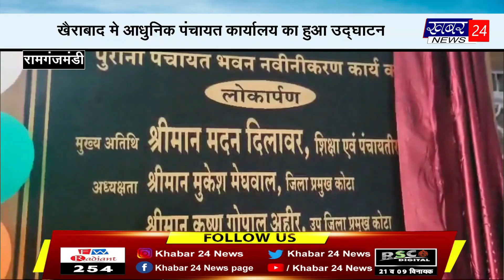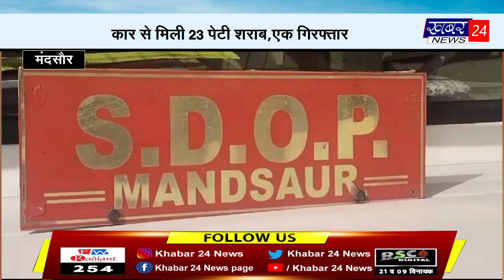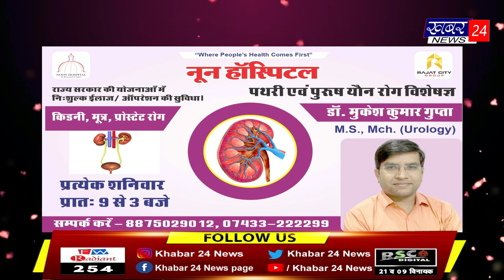कार मे मिली 23 पेटी अवैध शराब bulletin by 14.06.2024